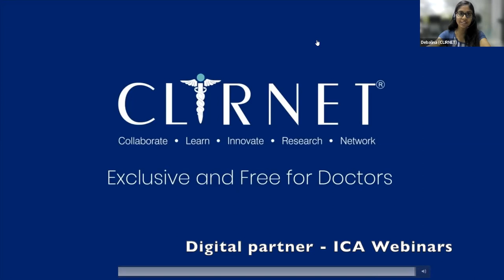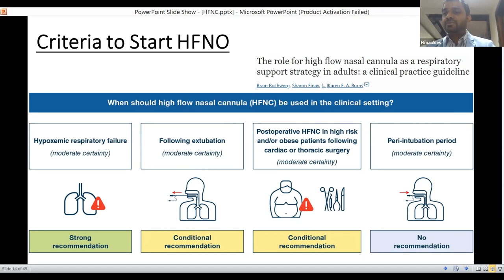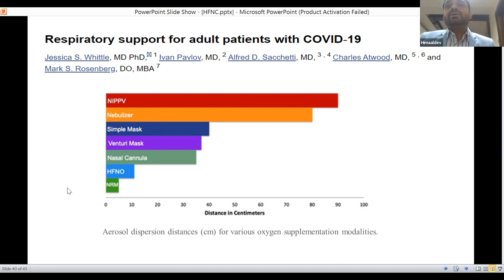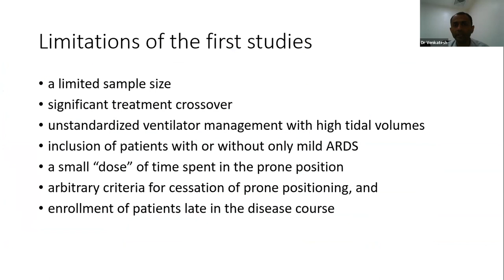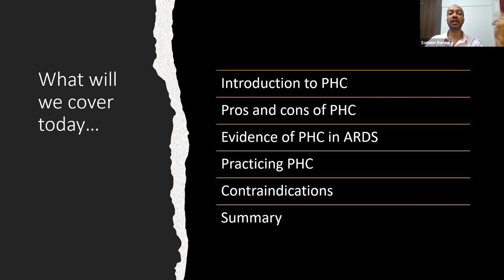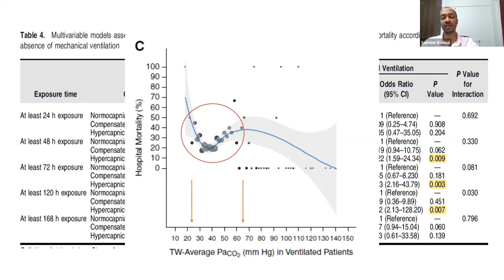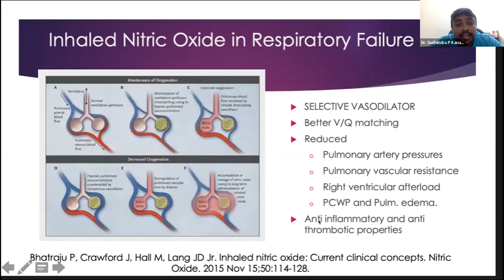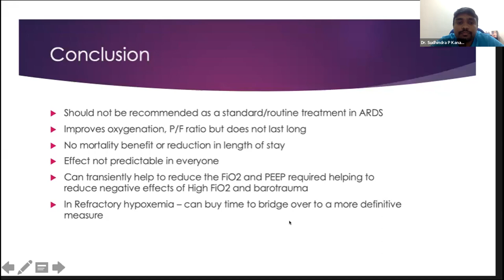Mechanical ventilation - Module 3 | ICA Webinar #108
Moderators/Panelists: Dr Ratan Gupta, Dr Chetan, Dr Sanjay O P, Dr Muralidhar Kanchi

High flow nasal oxygen in respiratory failure - Dr Himal Dev
Prone Ventilation in respiratory failure - Dr Venkatesha Gupta K V
Permissive hypercapnia in respiratory failure - Dr Sameer Bansal
Nitric oxide in respiratory failure - Dr Sudhindra P Kanavehalli